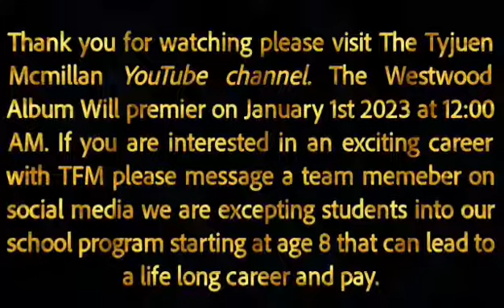Nature part 20 by Aban Ali